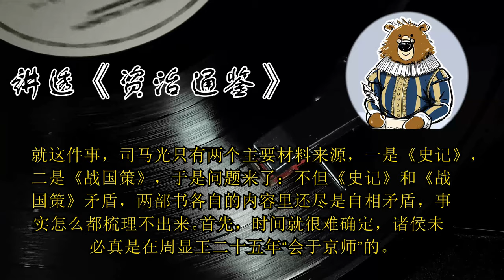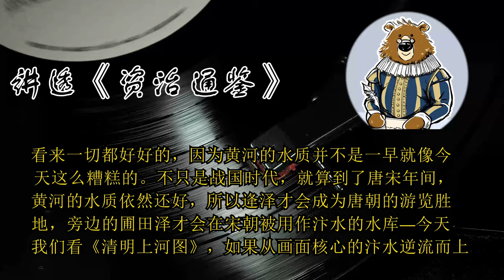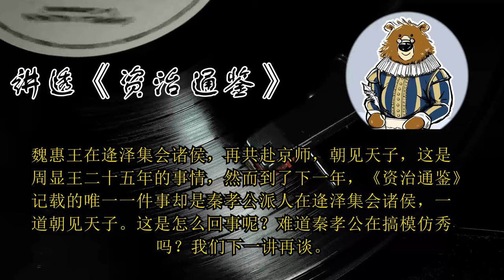京师到底是不是国都？ 🔴 讲透资治通鉴（171）